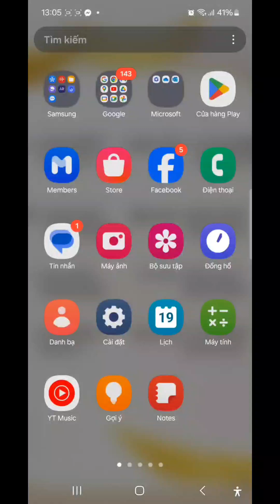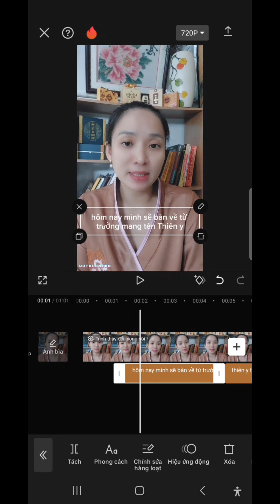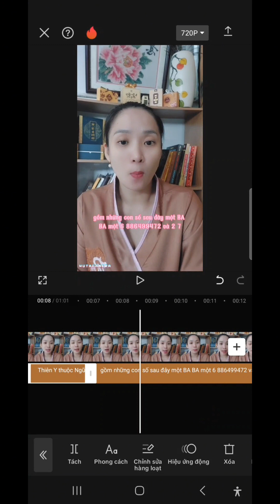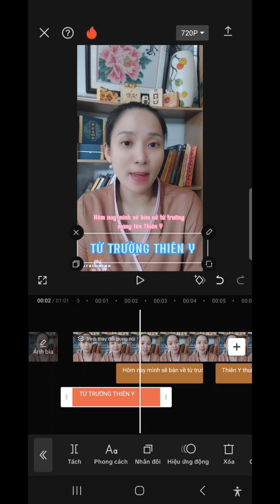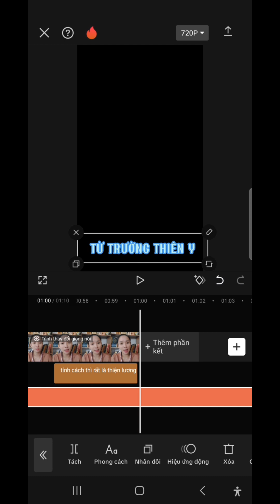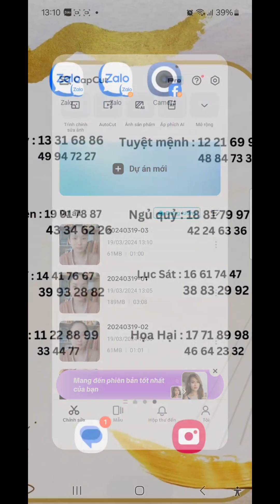THÊM CHỮ VÀO VIDEO TỪ CAPCUT - P2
HƯỚNG DẪN CHUYÊN SÂU TIKTOK

THÊM CHỮ VÀO VIDEO TỪ CAPCUT ‎@TigonLuu

🔮 Lưu Mộng Đào: Nghiên cứu Huyền Học - BÁT CỰC LINH SỐ - TỨ TRỤ - KINH DỊCH 🔮

📱Nếu bạn thấy nội dung giá trị và hữu ích thì đừng quên nhấn Like, Share và Đăng ký kênh youtube Tigon Luu (Lưu Mộng Đào) để nhận nhiều nội dung kiến thức kiếm tiền youtube giá trị và hữu ích nhất.

CHÚC BẠN VUI VẺ VÀ NHẬN ĐƯỢC NHIỀU GIÁ TRỊ!
© Bản quyền thuộc về Lưu Mộng Đào TigonLuu